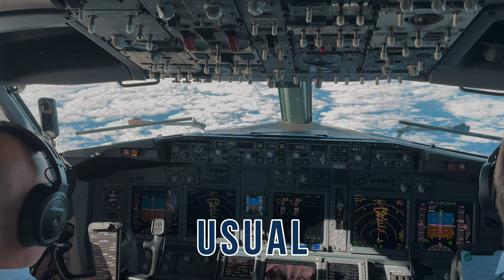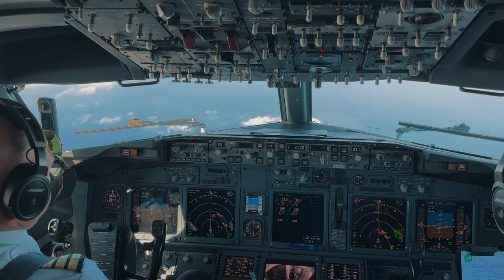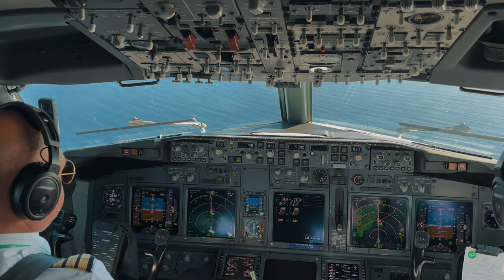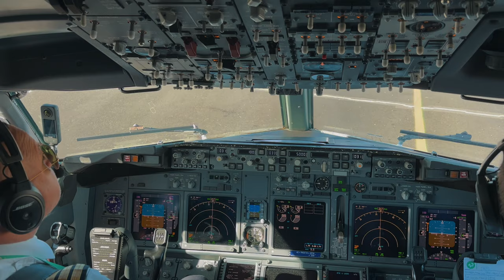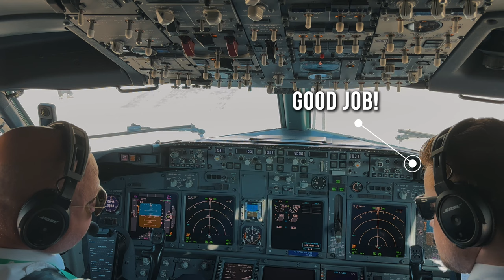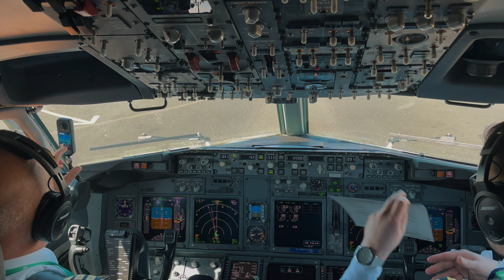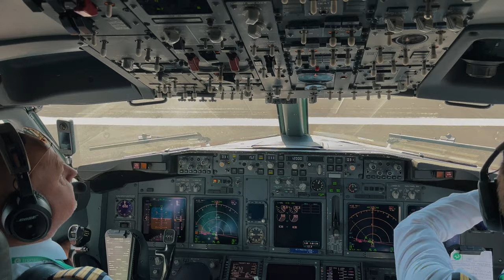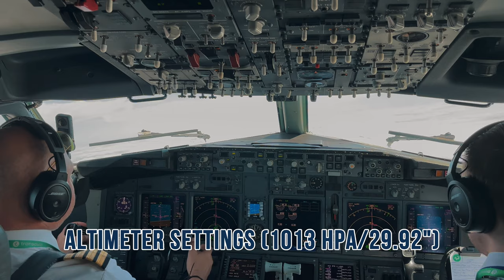[𝙿𝙾𝚅 𝙲𝚘𝚌𝚔𝚙𝚒𝚝 𝙻𝚊𝚗𝚍𝚒𝚗𝚐 & 𝚃𝚊𝚔𝚎𝚘𝚏𝚏] 𝙱𝚘𝚎𝚒𝚗𝚐 𝟽𝟹𝟽 𝚊𝚝 𝙻𝚊𝚗𝚣𝚊𝚛𝚘𝚝𝚎 | 𝚁𝚞𝚗𝚠𝚊𝚢 𝟶𝟹 | 𝚅𝚕𝚒𝚎𝚐𝚙𝚒𝚎𝚝 | 𝟹𝟼𝟶 𝚌𝚊𝚖𝚎𝚛𝚊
Join me for a POV cockpit experience as we bring this Boeing 737-800 in for a landing at Arrecife Airport on the Canary Islands. Watch the First Officer fly the ILS to runway 03. After the turnaround, join us again for the takeoff from runway 03.
In this video I've been using my Insta360 camera which gives stunning views inside and out.

Every Friday a new video on YouTube: Vliegpiet's Flying Friday ✈️

Highlights:
✈️  POV experience
✈️  Landing and takeoff in 4K
✈️  360 view of the cockpit
✈️  Detailed insights into the landing procedure

Chapters
00:00 Intro
00:29 Descent
04:52 Turn to final
08:11 Landing
09:39 Taxi in & parking
13:08 Pushback & taxi out
18:18 Takeoff

Equipment: Insta360 X3, iPhone 15, Smallrig clamps & arms, edited in CapCut